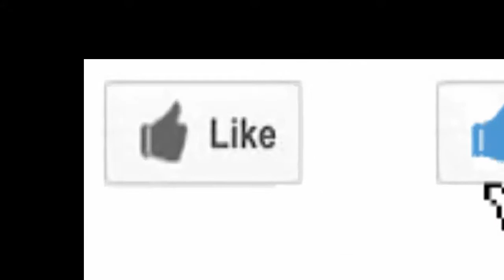Adam Thundertail- Maze Solving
i solve a maze in ol' wizzy XD